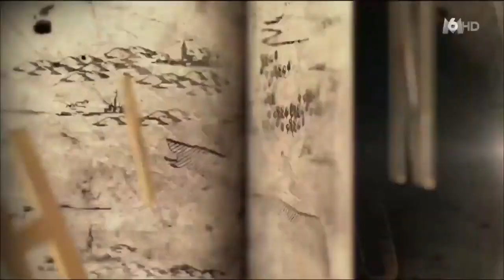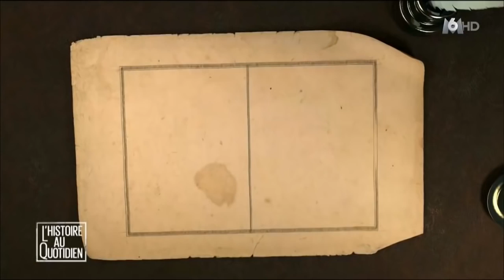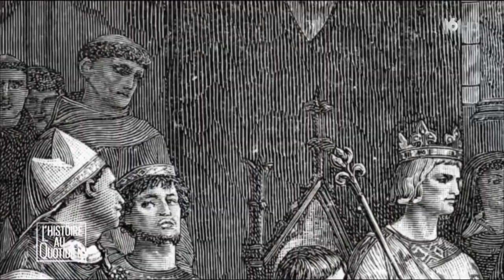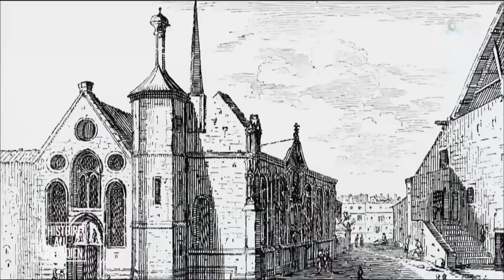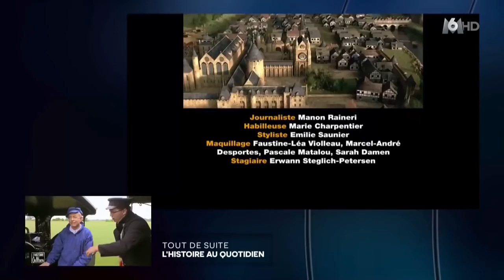J'étais français à l'époque des chevaliers et des Châteaux Forts documentaire histoire en français